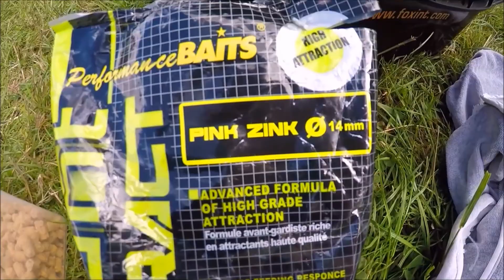Pêche de la Carpe en Rhône-Alpes N°2 : Mon nouveau record personnel (HD)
CETTE VIDÉO DATE D'IL Y A PLUS D'UN AN
Me voilà comme chaque été partis dans la région du Rhône-Alpes, ce qui est l'occasion de pêcher dans quelques étangs que je commence à bien connaître vu que j'ai commencé à y pêcher a l'âge de mes 8 ans. Premier plan d'eau privée avant tout agricole mais qui sert aussi pour la pêche et ou les prises doivent être remises à l'eau  donc les carpes peuvent grandir tranquillement sen peur d'être prélevées pour être consommées ce qui fait qu'il y a quelques spécimens de plus de 15kg. Pour cette session j'ai utilisé comme appâts les Bouillettes STARBAITS Pink Zink en 14mm avec un reste de Bouillettes Gulp coco-banane BERKLEY en 20mm + son dip. Dans cette vidéo je vais d'abord battre mon ancien record qui était de 5 kg avec une carpe commune de 6kg et ensuite rebattre ce record avec tout de suite un belle miroir de 9kg qui est toujours mon record personnel, 9kg ce n'est peut être pas très gros pour vous mais j'en suis très contemps car je pêche la carpe très rarement dans l'année.

Cette vidéo a été filmée avec une GoPro Hero 4 Silver et une GoPro Hero 1 (vue sous l'eau et épuisette)
Je monte mes Vidéos avec Movie Maker, Power Director 10 et GoPro Studio
Je fais mes Miniatures et banières avec GIMP et PhotoFiltre

MON MATERIEL VIDEO :

Caméras Embarquées :
- G-Eye Discover de chez Decathlon

Caméra Reflex :
- Canon EOS 60D
- Objectif Canon EF 50mm 1:1.8 II
- Objectif Tamron 80-210mm 1:4.5-5.6
- Objectif Tamron 28-80mm 1:3.5-5.6